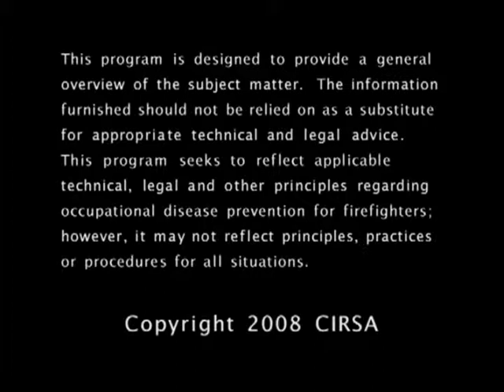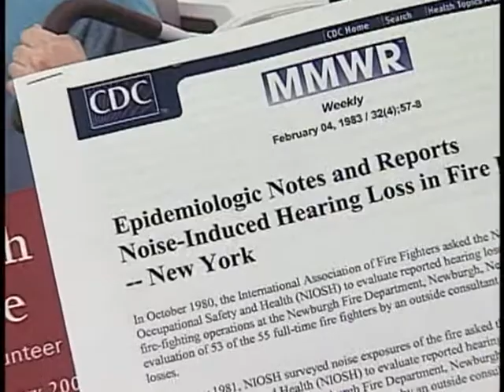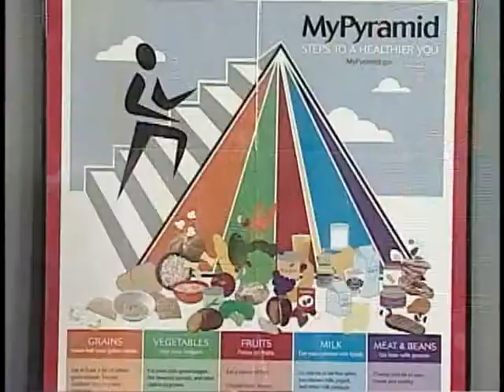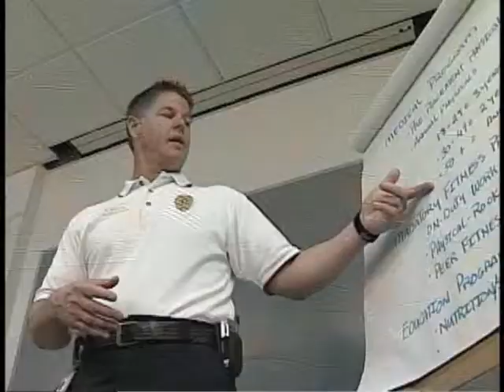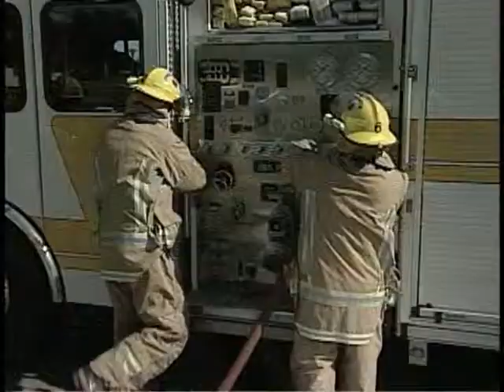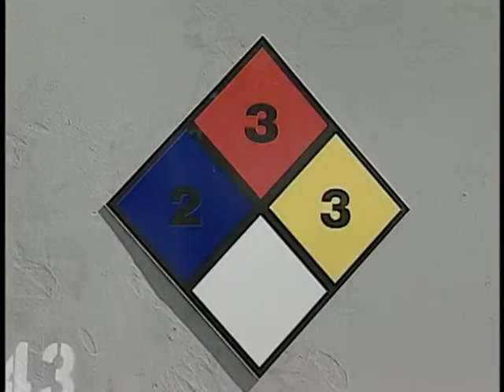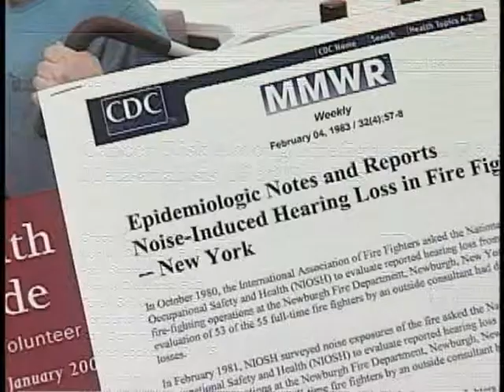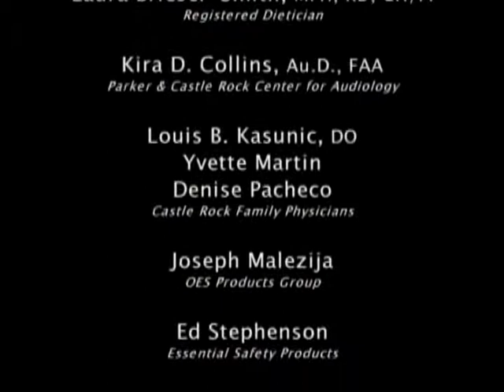Occupational Disease Prevention For Firefighters